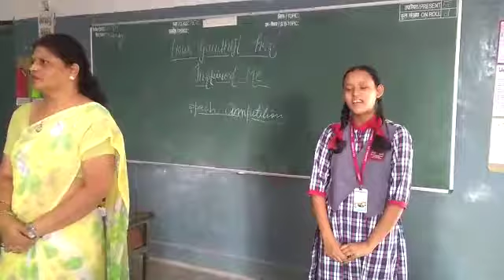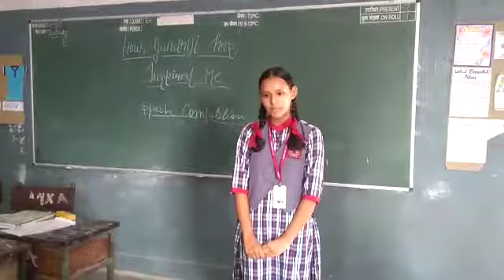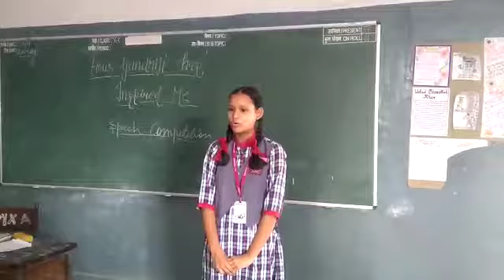English elocution by km Anvesha Rawat on Mahatma Gandhi